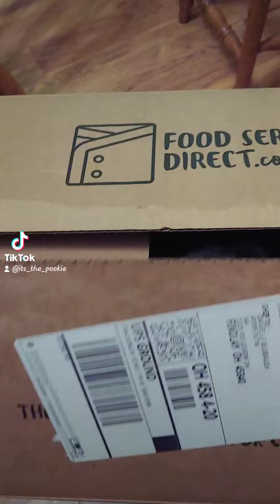Pookie isn't normally all that into cardboard box houses, but I think this one was just right 📦🤣🐈‍⬛💕